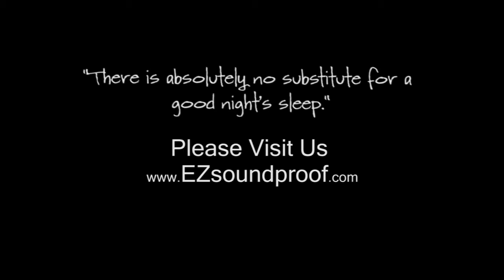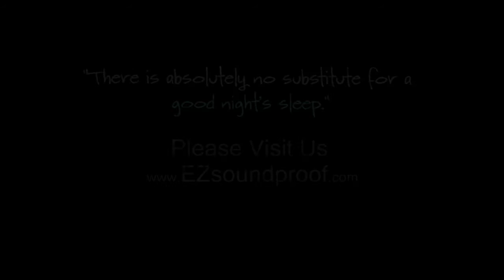DALLAS HOTEL AND HOSPITALITY SOUNDPROOFING SOLUTIONS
DALLAS' Most Affordable and Most Effective Sound Proofing Solution. Up to 95% less noise forever.

Installing Soundproof Window Treatments add significant value for hotels, restaurants, and hospitality industry spaces. The benefits of soundproofing range from noise level reduction to safety, security, and elimination of damaging UV RAYS, reduced heating and cooling costs.

Soundproof Window Treatments are installed, inside, in front of the interior side of your original windows. These Soundproof Window Treatments are often used in hotels, medical labs and offices that are located in areas with high levels of noise caused by automobile and people traffic, airport sound waves, and industrial sounds.

Soundproof Window Treatments are composed of PVC track systems, heavy gauge extruded aluminum frames, and a toughened and hardened acoustic laminated plate glass. The laminated glass is a composite of three layers wherein the PVC plastic membrane is sandwiched between two sheets of hardened, toughened plate glass.  This composite produces 100% shatter-proof crystal clear glass that is a non-acoustic conductor.

Why use a sandwiched PVC plastic membrane with glass?

They are installed in front of the interior side of your current windows.   These windows are often used in hospitality venues, restaurants, medical labs and offices that are located in areas with high levels of noise caused by automobile and people traffic, airport sound waves, and industrial sounds.